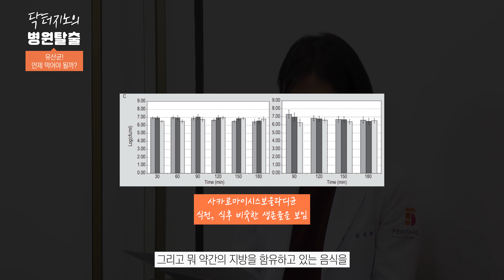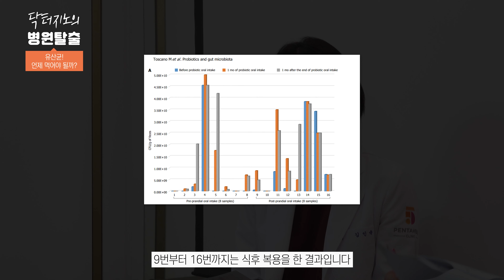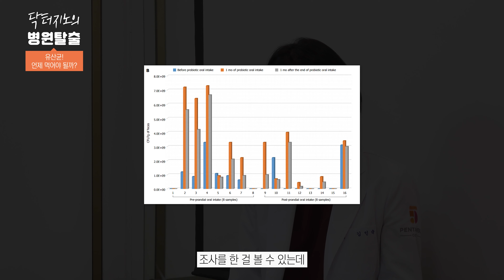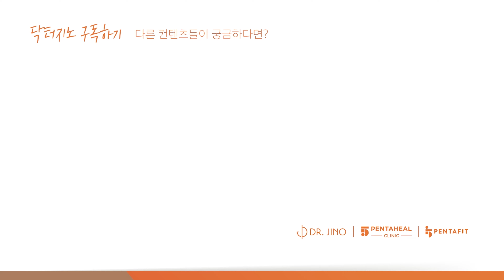유산균 먹는 시간 [한 마디로 정리해드립니다]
유산균 먹는 시간 아침이 좋을까요 저녁이 좋을까요? 유산균은 위산에 쉽게 파괴될 수 있어 위산이 분비되는 시간을 피해서 먹야한다고 알려져있는데요 이번 영상에서 유산균 먹는 시간에대해 정리해줄게요.